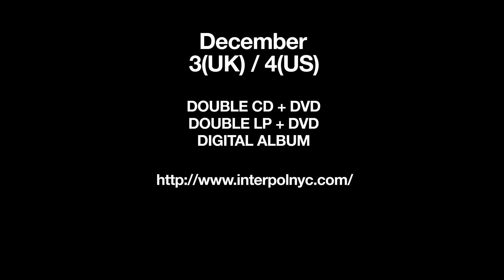Interpol - "Context Rehearsal Space/First practice with Sam" (interview)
Interpol's Daniel Kessler and Sam Fogarino visit Context, site of the band's first rehearsal with Sam.

Limited-edition deluxe 2 CD or LP + DVD set includes:

The original Turn On The Bright Lights album, remastered

17 bonus tracks including:

• The First Demo (1998), including"Get The Girls/Song 5"
• The Second Demo (1999), including "Precipitate" and
the original versions of "Song Seven" and "A Time To
Be So Small"
• The Third Demo (2001), never before released, including
alternate takes of "Stella," "NYC" and "Leif Erikson"
and an early version of "Gavilan/Cubed"
• The B-sides "Specialist" and "Interlude"
• The 2002 Peel Session

Video footage:

• Mercury Lounge show from May 2000 featuring
Sam Fogarino's first performance with the band
• Troubadour show from September 2002, the band's
first show in LA (professional multi-camera shoot)
• The music videos for "PDA," "NYC" and "Obstacle 1"

48-page book featuring:

• Unpublished photos circa 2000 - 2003
• Liner notes by the band